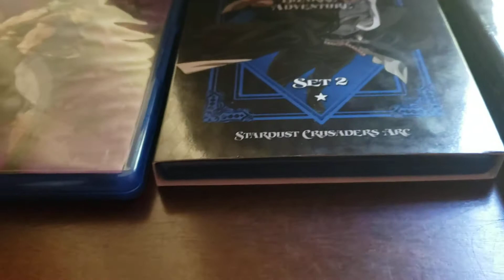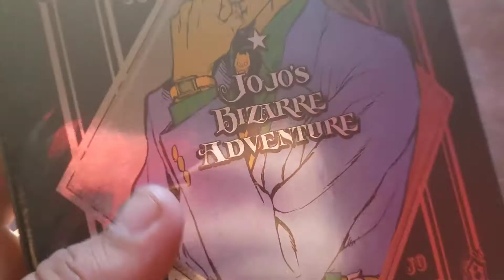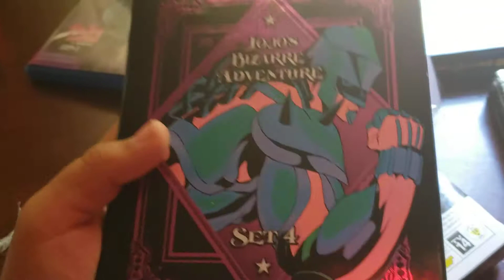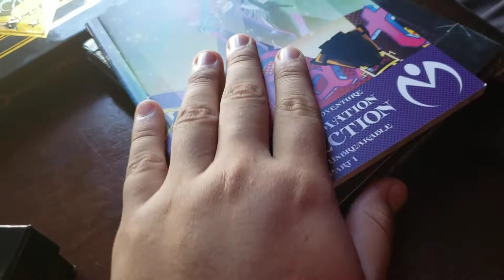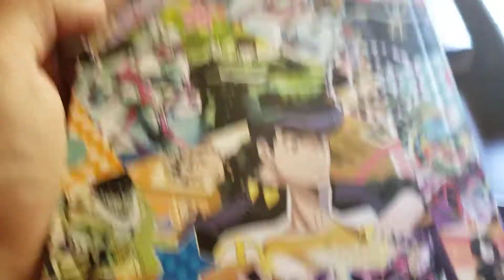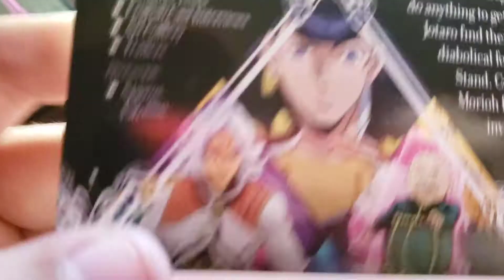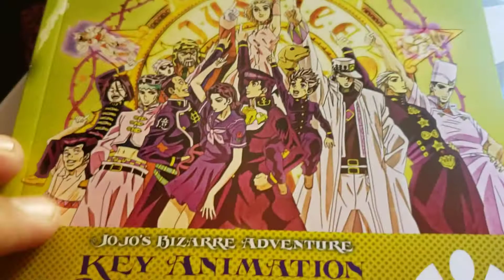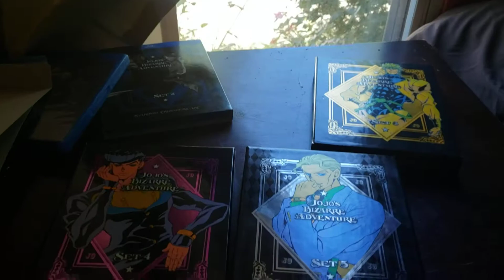JoJo Bizzare Adventure Set 4 & 5 limited edition opening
110 bucks